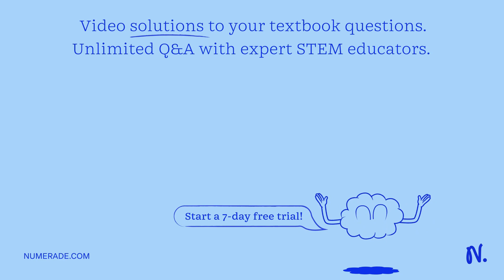If someone can help me with these, I would much appreciate it. Thank you! :) a) Place the following…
If someone can help me with these, I would much appreciate it. Thank you! :) a) Place the following species in order of increasing entropy at 25Â°C: Hg(l), Ag(s), Ar(g) b) For the following reaction at 298 K, determine the Î”Hrxn, Î”Grxn, and the Î”Srxn (in joules/mol): Reaction: 2 Ag2O(s) + CS2(l) â†’ 2 Ag2S(s) + CO2(g)